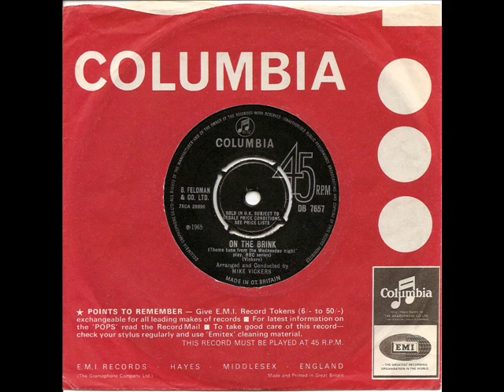MIKE VICKERS - On The Brink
A Northern Soul anthem!!
Covered up at some point and A.K.A Boogaloo Investigator by The Matt Parsons Orchestra, this monster instrumental has stood the test of time for me. Still a powerful driving amphetamine driven piece of music that conjours up image's of a young underground scene dancing their arse's off who's spiritual home was in Wigan in the north of England. The most unlikely place in the world for anything but to thousand's who regually 'Kept The Faith', THE ONLY PLACE IN THE WORLD !